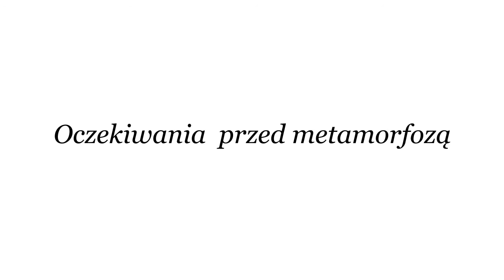Metamorfoza Totalna Małgorzaty Rudnik. Jak Być Szczęśliwą Kobietą Justyna Krawczyk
Małgosia wzięła udział w programie Metamorfoza Totalna. To program, który obejmuje przemianę zewnętrzną w skład w której wchodzą m.in. określenie najważniejszych celów, analiza sylwetki, analiza kolorystyczna, wspólne zakupy, zdefiniowanie stylu, przegląd garderoby, mowa ciała oraz profesjonalna sesja fotograficzna. Program obejmuje również sesje coachingowe podczas których wspólnie poszukujemy metod prowadzących do harmonii i równowagi w życiu. Cały program trwa około 6 miesięcy. Efeky przemiany są bardzo pozytywne i pokazujece dlaczego warto zadbać o siebie.